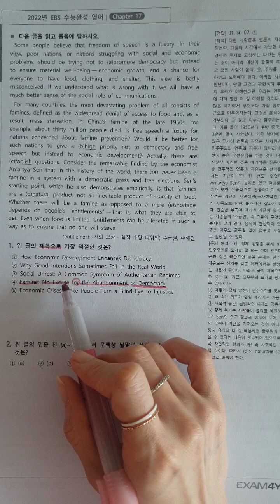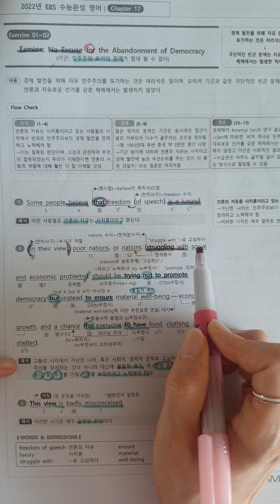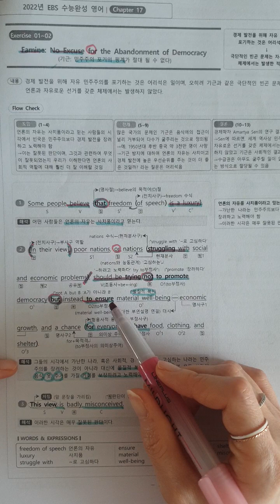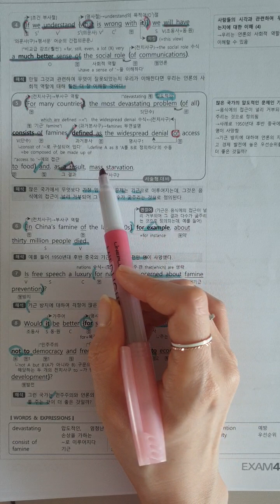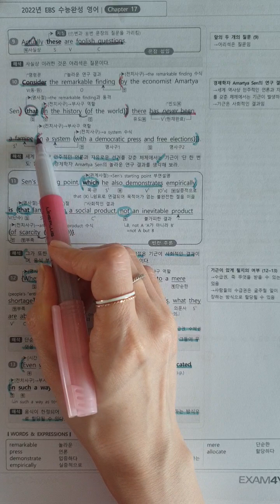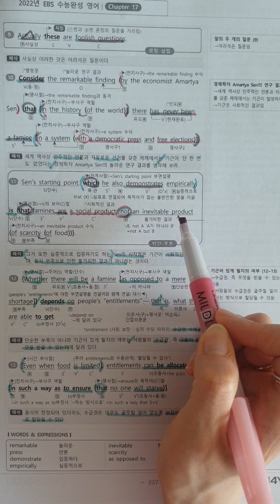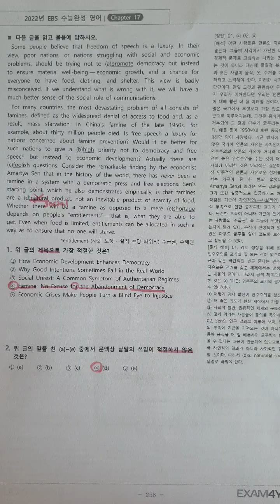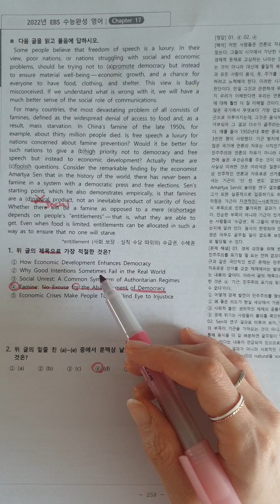2023수능완성영어 17강 1.2😄